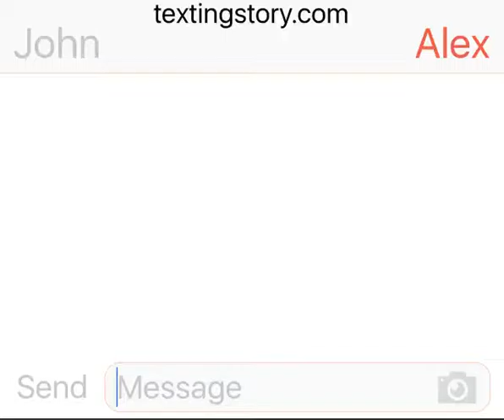WaT iT iS liKeto TaLk un noRmaLy